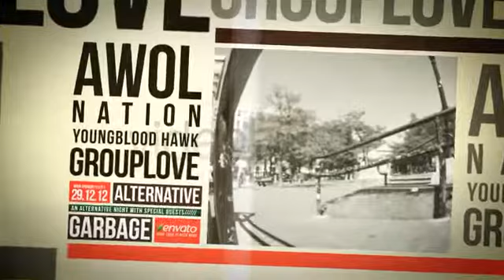Free Download After Effects Template Indie Event After Effects Template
Indie Event After Effects Template

Random tags (please ignore) :

 free After Effects Template - Text To Sand effect valentine beach adobe mass Effective effects special mass effect sound premiere tears adobe after cs4 cs3 waking tutorial intro movie special effects visual photoshop shepard flash hand style royalty free royalty free  video copilot hive white in Download Envato 3d particles graphics loghereels animation art skating mobile smart phones laptops bullet valentine hack showreel tutorial fireworks graphics loghereels mass demo Trapcode Particular adobe after effects free template sony vegas pro hd cs6 cs4 logo logos drafting trailer ae amazing animation project adobe after effects effects Effective Download free intro template free after effects intro logo adobe after effects after effects after effects template free download cinema cinematic trailer movie film after effects adobe after effects after effects free template download harry potter movie trailer Trailer titles typography  looking to add motion graphics to your video projects, but short time or budget? Vohere 10 free After Effects templates to add shot without Bucks